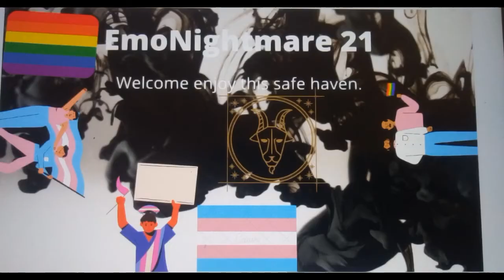people react to TFIL///Original idea!!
this is just for fun and I respect Corey and Elton's relationships irl. Also this was my idea so if anyone else does it please credit me.